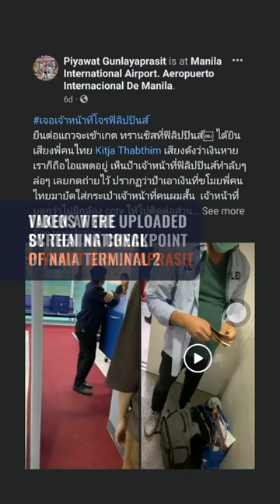5 NAIA security officers suspended for extorting from Thai tourist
A viral video triggers the suspension and filing of charges against five security personnel at the Ninoy Aquino International Airport. The video shows the Office for Transportation Security personnel allegedly extorting money from a Thai tourist.